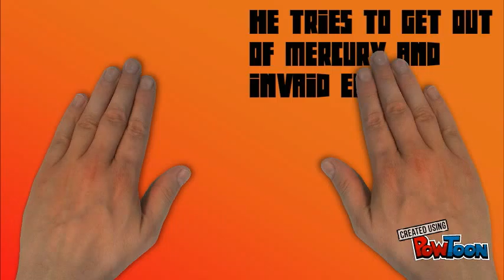Ricky Ricotta - Sebastian